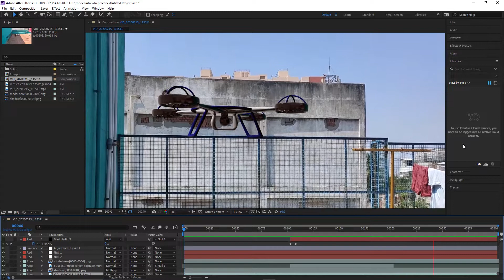DON'T MODEL DRONE LIKE THIS | EFFEX MAN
This video will be helps to understand how i created the real drone vfx. this is my 1st practicing video.